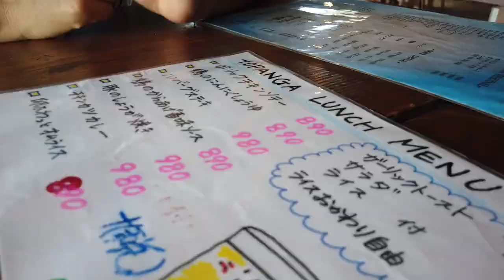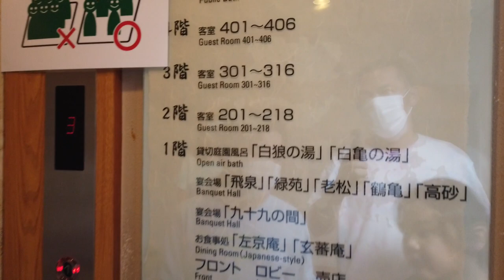ハイエースで４ヶ月ぶりの車中泊 ＠千葉県九十九里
我が家が４ヶ月も車中泊をしないなんて！
やっと千葉県九十九里浜で車中泊＆サーフィン＆温泉行けました！！